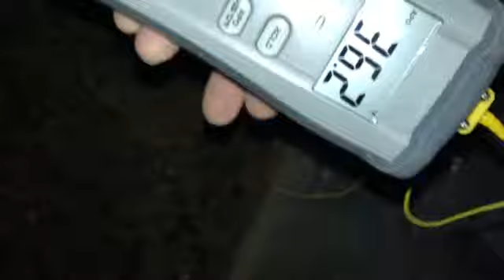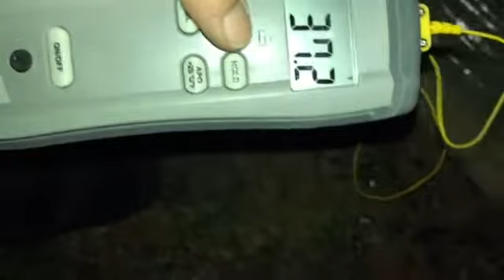March 18, 2017